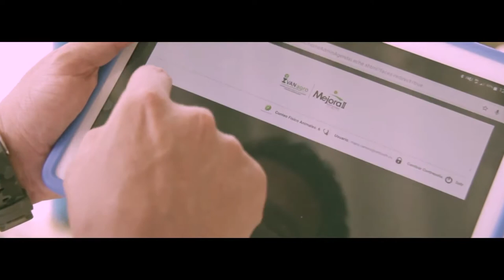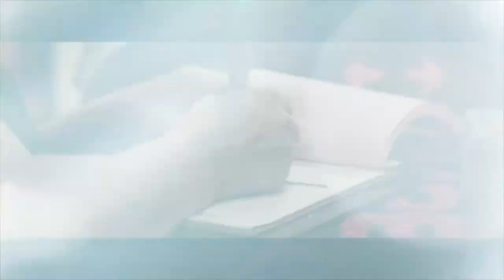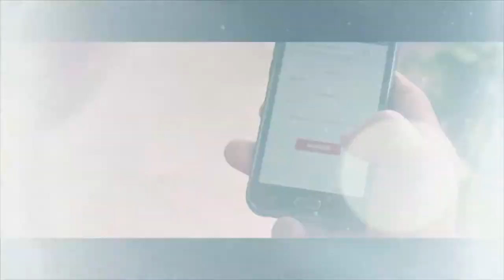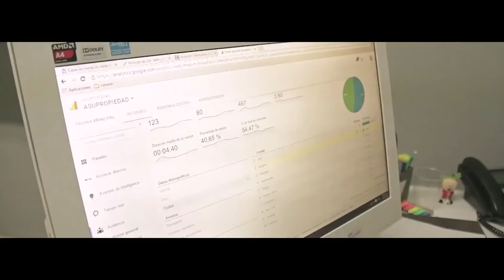Empresario Digital | C17 N6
En el Ministerio TIC nos preocupamos porque las micro, pequeñas y medianas empresas de Colombia se transformen digitalmente. Por eso hemos creado iniciativas como EmpresarioDigital y TenderoDigital, para que los colombianos apropien la tecnología en sus negocios ¡Ve los detalles aquí, ahora!